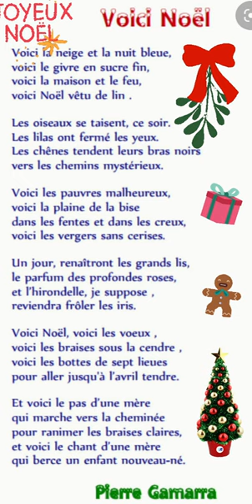Voici Noël | Pierre Gamarra | poésie🎅🎅🎅🎅🎁🎁🎁🎁